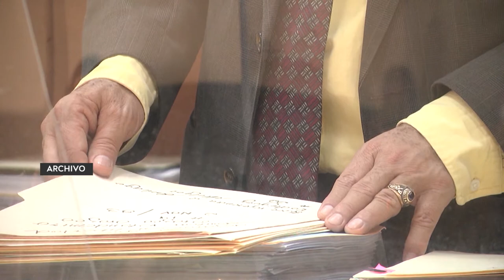CSJ nombra a nuevo pesquisidor para conocer antejuicio en contra del juez Miguel Ángel Gálvez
La Corte Suprema de Justicia aceptó la excusa presentada por la juez pesquisidora Zonia Santizo para no conocer el proceso de antejuicio contra el juez Miguel Ángel Gálvez y ha cambiado de encargado para continuar con el proceso.